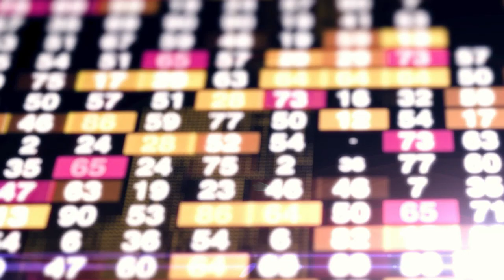La Minute Éco - La subvention "prévention Covid" est prolongée